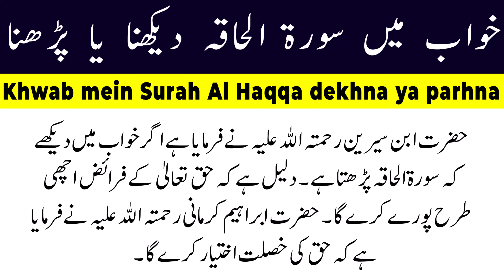Khwab mein Surah Al Haqqa dekhna ya Parhna - Islamic Organization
Video Images or Video by these websites